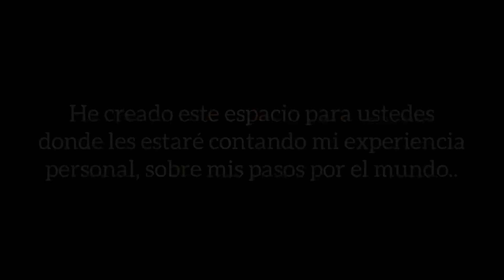Bienvenidos oficialmente a mi canal | Alejandra31f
Quiero darles la Bienvenida oficialmente a mi canal de YouTube . Espero poder contar con tu apoyo y todo tú cariño .

Y como vamos a crecer juntos voy aceptar todas sus sugerencias para mis próximos vídeos.